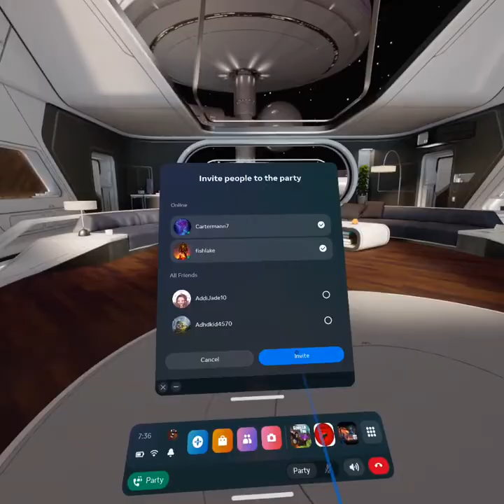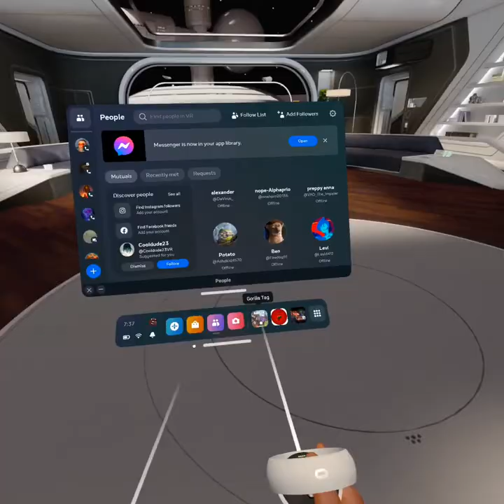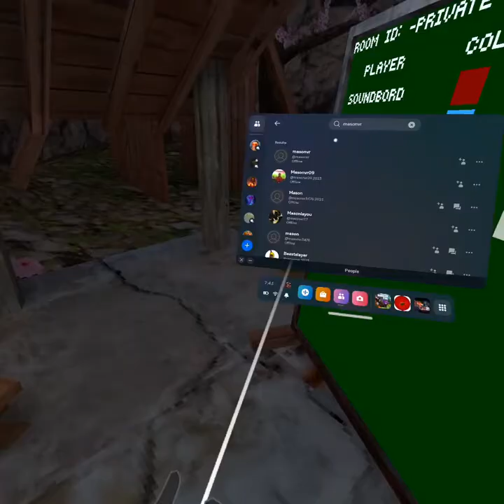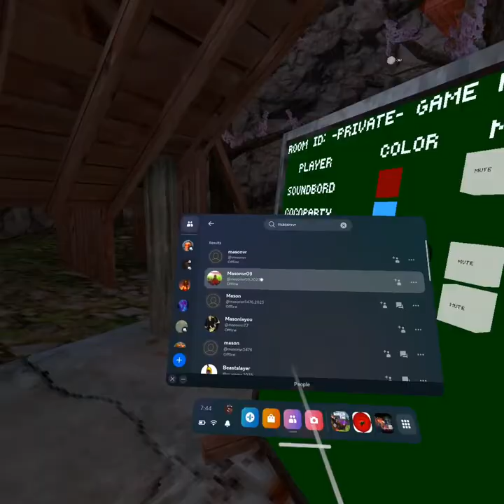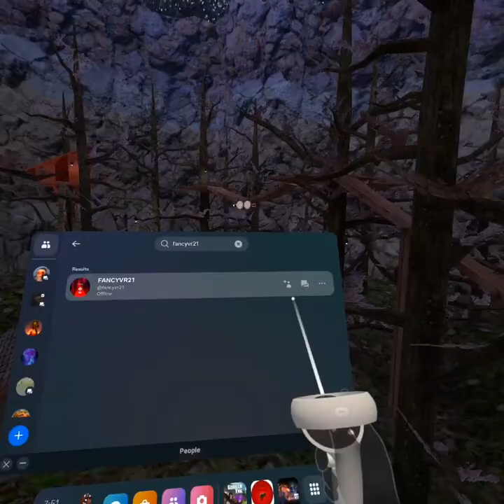Gorilla tag ghost